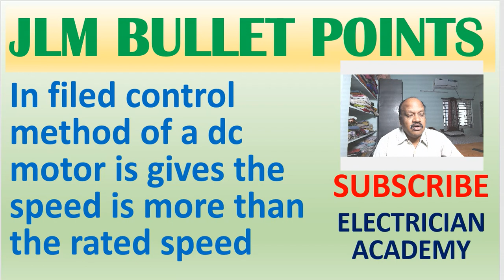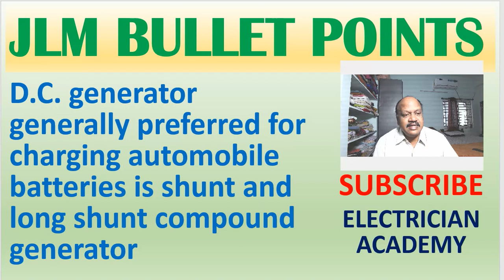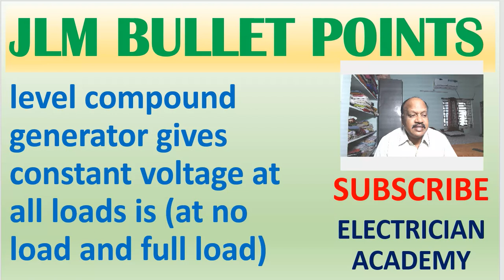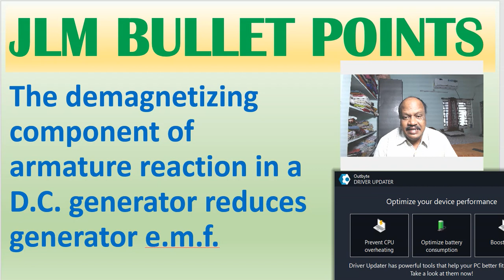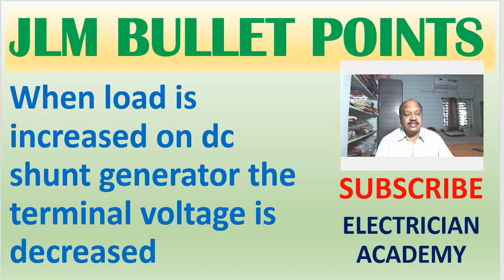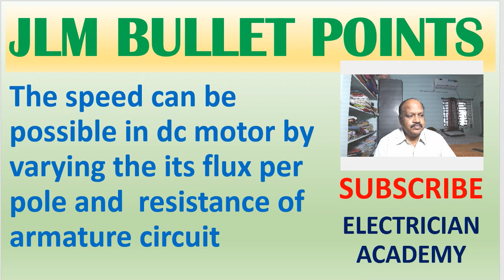JLM BULLET POINTS 7 ! JLM ! JUNIOR LINE MENT ! ELECTRICIAN ! ELECTRICIAN SUBJECT IN TELUGU